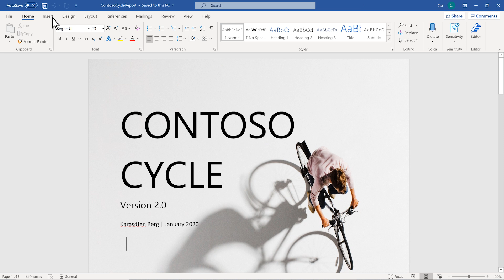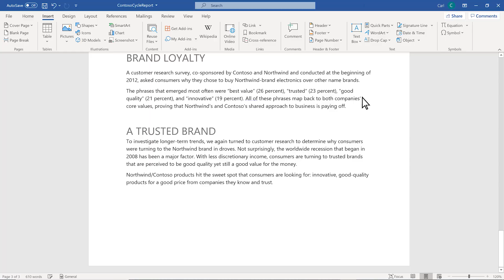How to add or remove page numbers in Microsoft Word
Get writing help when you need it most. You can insert page numbers in the header or footer of your Microsoft Word document.